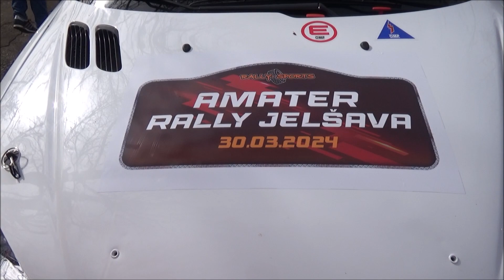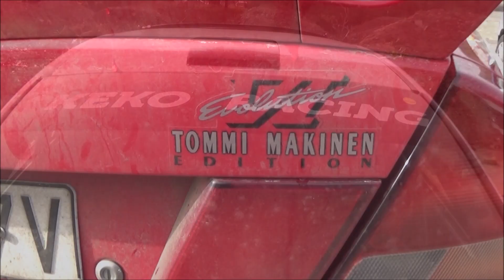Marek Pikula /VW GOLF II GTI/ Amater-Rally JELSAVA (2024.03.30.)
(KÖSZÖNET:Balogh István,Bozó Dávid,Radics Máté,Módi Péter,Módi Bence)